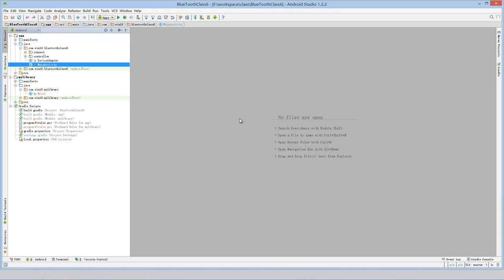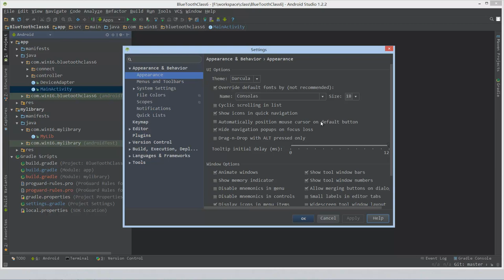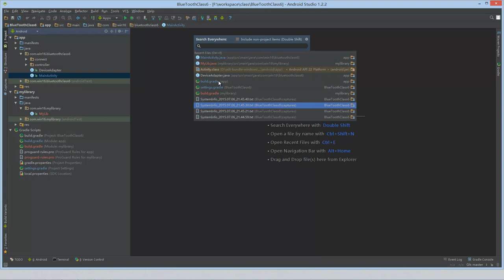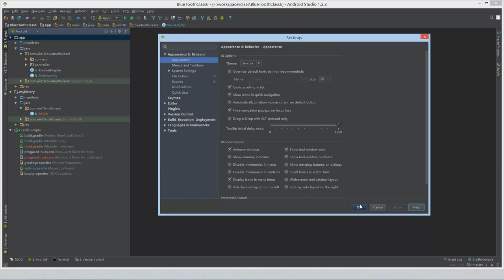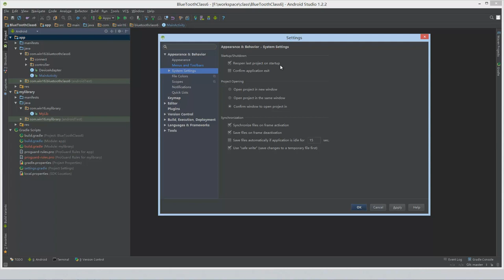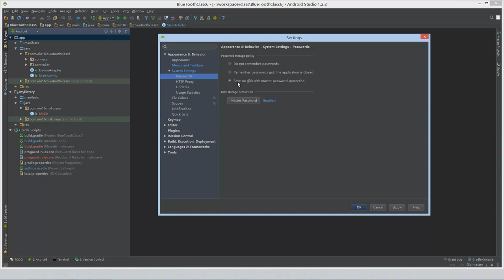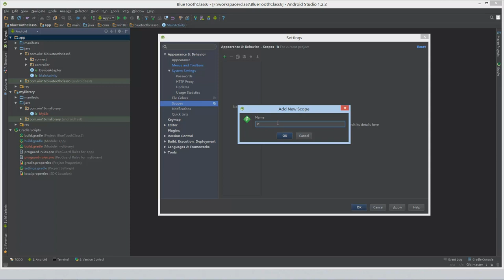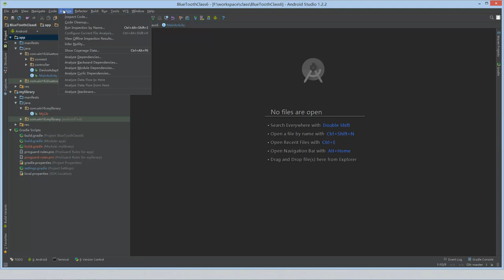Android Studio5 AndroidStudio开发工具的设置1